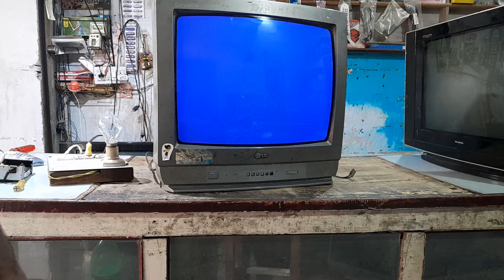Repairing 20 Inch Screen Falat LG.TV/ एलजी टीवी स्क्रीन फाल्ट के बारे में जानकारी🪛 EST Falat